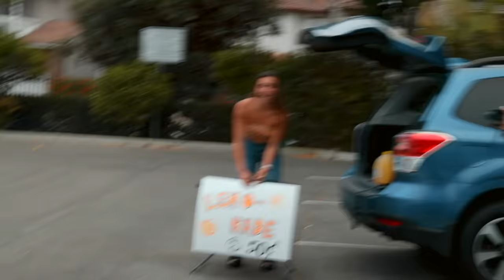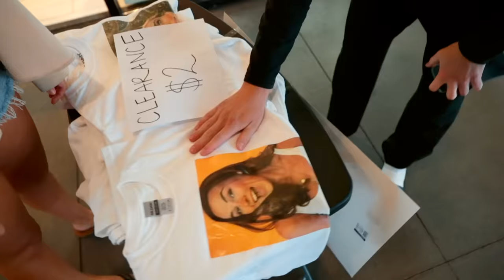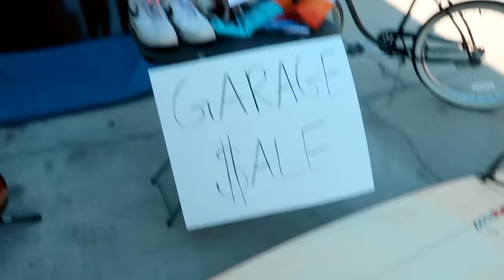WHO CAN MAKE MORE MONEY IN 24 HOURS?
@pierson and I competed to see who can make the most money in 24 hours...and then donated it to charity